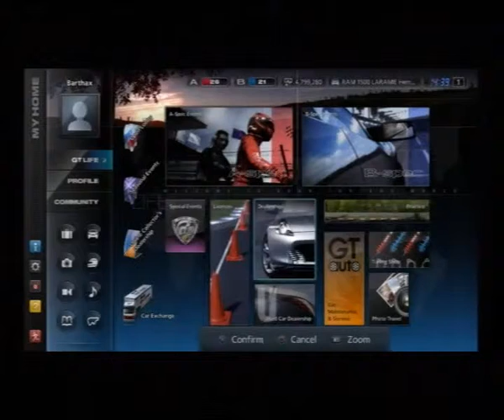Gran Turismo 5, Career 197, Shopping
Silent Gaming
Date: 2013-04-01